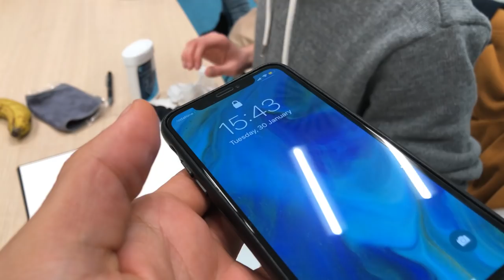O sa ardem in IAD pentru ce i-am facut lui EMIL RENGLE | Vvlog #16